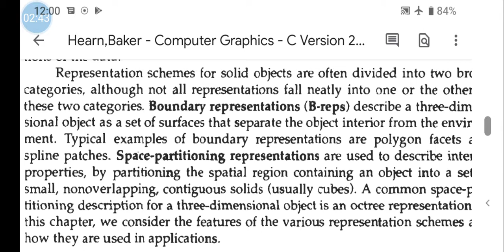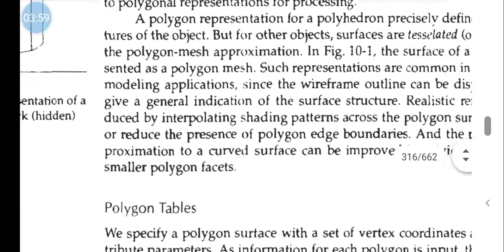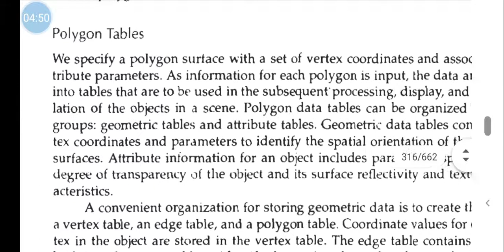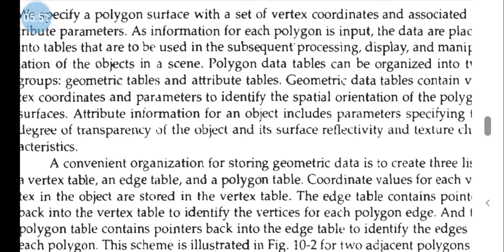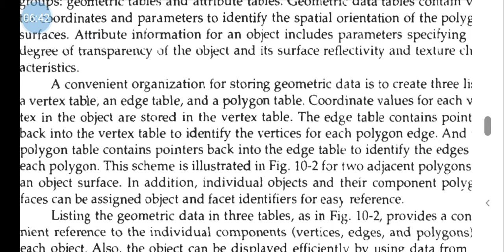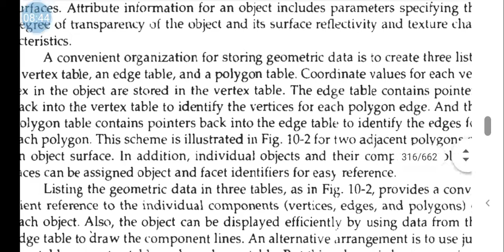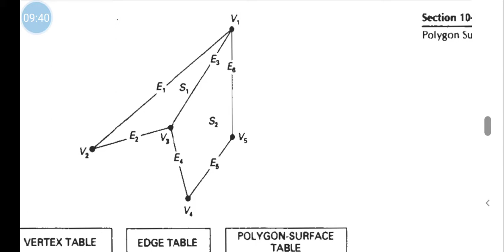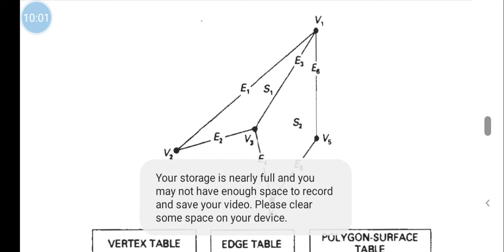Module 4: three dimensional object representation part-1